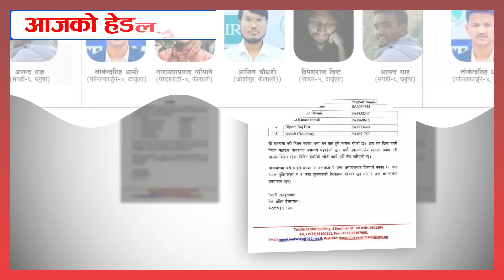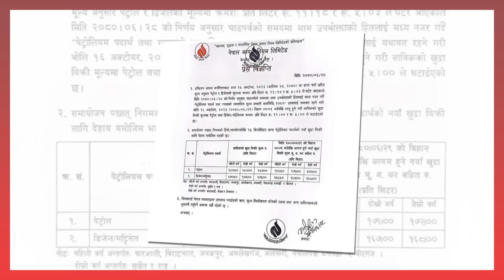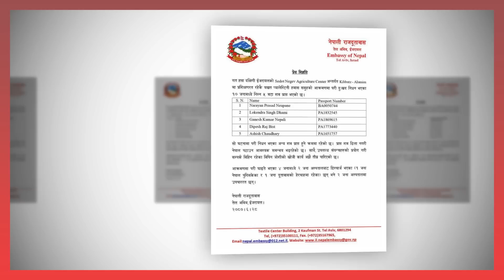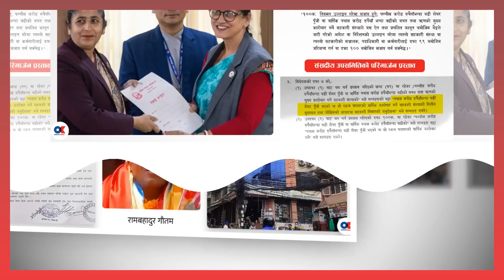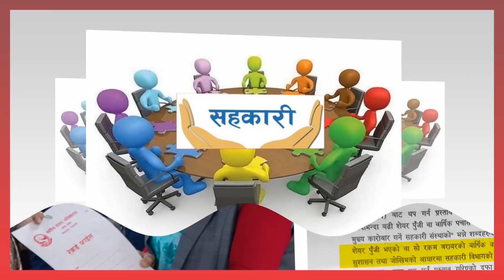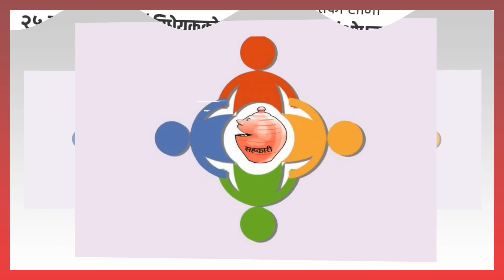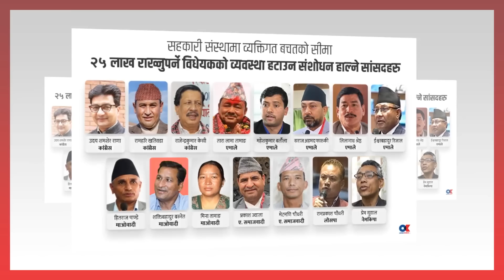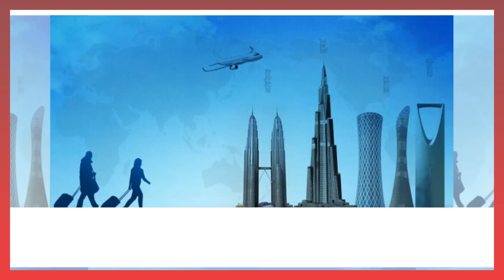Nepali news 🔴 Today news live l aaj ka mukhya nepali samachar आज असोज २९ गते देशका समाचार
nepali news today nepali news live today nepali news l आज देशका समाचार october 13   l

ABOUT US- INSIDE NEPAL NEPAL is official youtube channel of company ragistar - inside nepal media house pvt.ltd (ragistration no.-३०१४६४/०७९/०८०) nepal goverment information council ragistration no- ३७०५-२०७९/८० press council nepal ragistration no -३६८९ Editer - BINOD BARAL OWNER - SUJAN POUDEL VOICE/NEWS PRSENTER-SUJAN POUDEL KATHMANDU AGENCY- NEPAL NEWS AGENCY{NAN} 🌍Check our